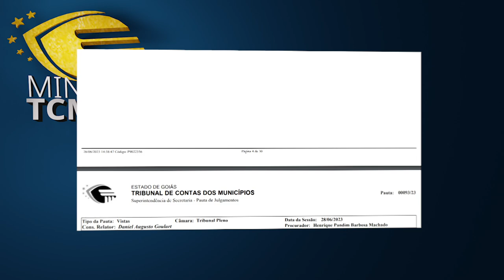Minuto TCMGO - Tribunal Pleno (29/06/23)